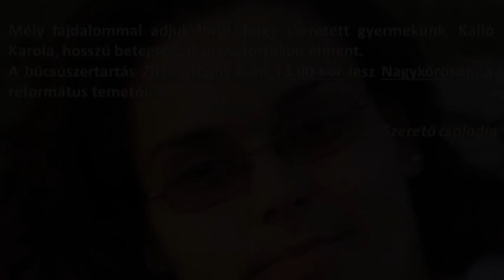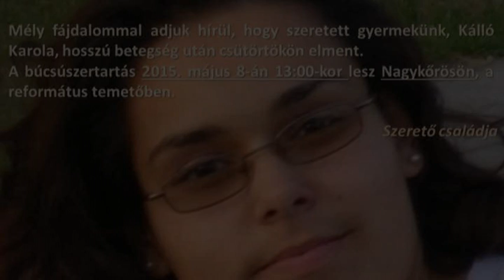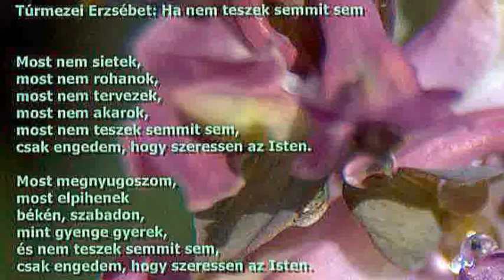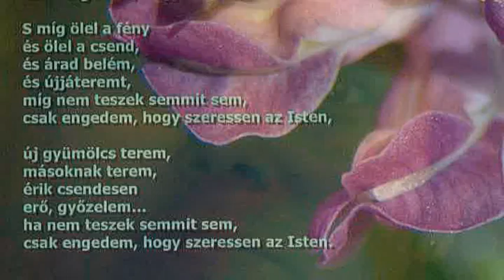Kálló Karola emlékének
Improvizált zongoradarab, képekkel. A felvétel május 5-én, a Fasori Református Templom Steinway zongoráján készült. / Improvisation on the piano for the memory of Karola KÁLLÓ. /
Karola élete, hite visszavonhatatlanul fénylik és eligazít minket, akik itt maradtunk a múltban. Ő már a jövőben él Megváltójánál, Istennél, aki oly kimondhatatlanul szeret bennünket, hogy igaz példaképet adott őbenne is a közelünkbe, láthattuk egy Istenben bízó fiatal földi életének végét. Erre szerettem volna én is ráirányítani sokunk figyelmét pár percre azzal, hogy miközben zongorafelvételekkel foglalkoztam a Fasori Templomban, engedtem, hogy egy improvizáció erejéig Karola köztünk maradt fénylő példája inspiráljon. Ezt adom át most, a holnapi nagykőrösi temetés előtt családja, ismerősei, barátai számára.